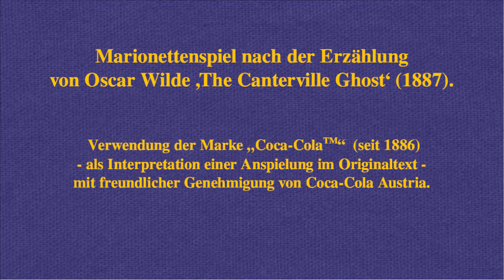Das Gespenst von Canterville - Märchen an Fäden (Trailer)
Marionettenspiel nach Oscar Wilde
Die amerikanische Familie Otis kauft das englische Schloss Canterville mit allem, was dazugehört. Also auch inklusive Gespenst. Doch das ist nicht gerade erfreut über die Respektlosigkeiten, die man ihm angedeihen lässt.
Für Erwachsene und Kinder ab ca. 8 Jahren
Sprache: Deutsch mit englischen Originalzitaten und Liedern, das Schlusslied (Amazing Grace) zum Mitsingen.
Text: Monika Tertinek nach Oscar Wilde
Kostüme: Marionetten-Märchentante Evi

Figuren und Bühnenbild: Leopold F. u. Leo Grausam
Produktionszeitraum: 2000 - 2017